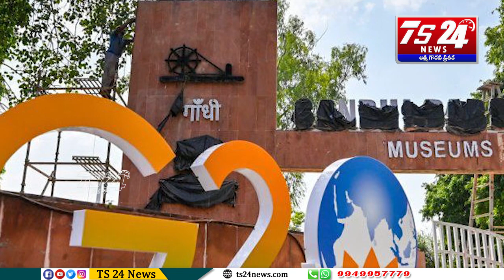మురికివాడలు కనిపించకుండా పరదాలు...పేదరిక నిర్మూలన ఇలానా?|TS24 News